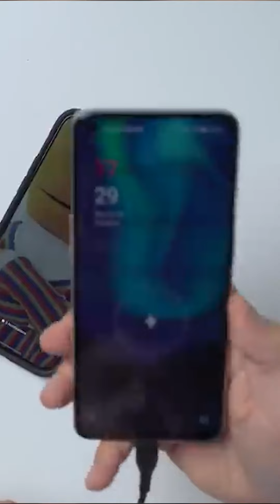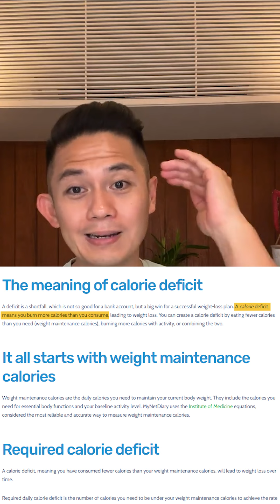Kalori Dalam Tubuh, Jahat atau Baik? 🤔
Kalori dalam tubuh jahat atau baik? Tergantung!

Di video ini Coach Dien akan jelasin bagaimana kalori dalam tubuh kamu bekerja.

Bingung mau mulai hidup sehat dari mana? Dan juga mau berkesempatan untuk mentoring langsung dengan aku dan Coach Dien? Yuk gabung GGL sekarang!

00:00 Seberapa penting kalori untuk tubuh?
00:54 Bagaimana energi terbentuk?
02:22 Defisit kalori itu apa?
03:26 Gimana cara untuk defisit kalori?
04:28 Bagaimana cara konsisten diet?